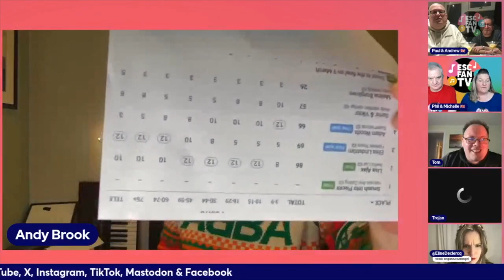Esc Fan Tv Highlights: Melodifestivalen Semi 1 | Panel Reactions On The Road To Malmö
Melodifestivalen is back and our Panelist Sean was live in Malmö Arena.  What did he and the rest of our international panel think? Did the right songs qualify for the Grand Final in Stockhom?

These are the highlights from the Mello coverage originally broadcast live on Sunday 4th February.

🔔 Subscribe to our channel, give this video a LIKE or DISLIKE (if you hate it), COMMENT and most importantly if you enjoy our LIVE content, make sure you DING-A-DONG our bell for instant notifications of future LIVE shows.  Do not miss any of the action!